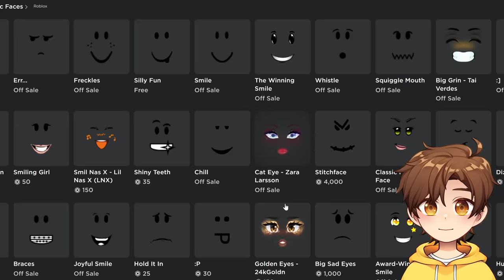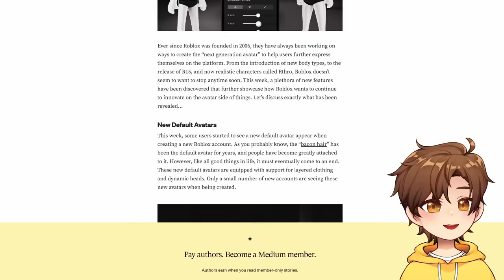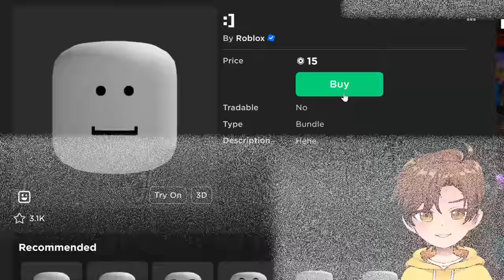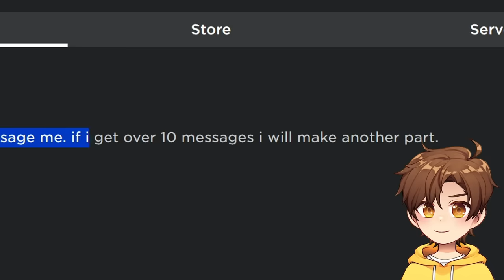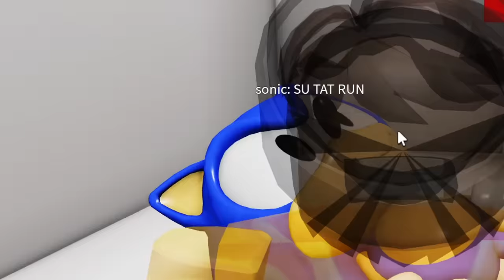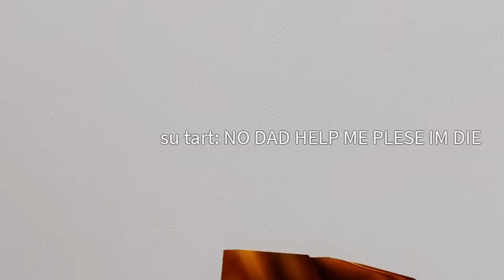Roblox added FACE TRACKING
today i try the new dynamic faces and default avatar in Roblox